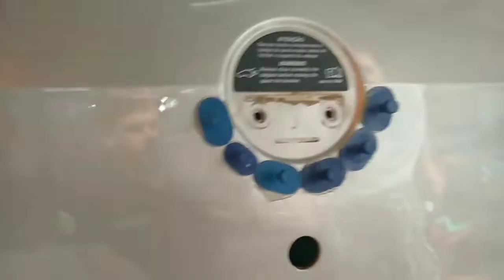Última semana do Raquiel no curso de martelinho de ouro Presencial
QUER FAZER UM CURSO DE RESPEITO E CONCEITUADO NO MERCADO?
ACOMPANHE NOSSA EQUIPE PELA REDE SOCIAL MARCEL DIAS MARTELINHO DE OURO!
ESCOLA COM ALUNOS DE NORTE A SUL DO PAÍS E LESTE A OESTE DO PLANETA.

ALUNOS 100% FORMADOS NA PRÁTICA E COM EXTREMO DOMÍNIO DAS TÉCNICAS.

NOSSOS ALUNOS SÃO TREINADOS NOS CARROS DOS CLIENTES PARA QUE JÁ SE ACOSTUMEM COM A RESPONSABILIDADE DE TRABALHAR COM O PATRIMÔNIO DAS PESSOAS.

SÓ LIBERAMOS O ALUNO QUANDO O MESMO TENHA FEITO SOZINHO DIVERSOS TIPOS DE AMASSADOS, E EM TODAS AS PEÇAS NO CARRO. E MESMO ASSIM, TODOS ESSES AMASSADOS DEVERÁ PASSAR PELA NOSSA APROVAÇÃO, BEM COMO PELA APROVAÇÃO DO NOSSO CLIENTE.

NÃO DAMOS CURSO, E SIM FORMAMOS PROFISSIONAIS DE QUALIDADE NO MERCADO.

NÃO COMPACTUAMOS COM NENHUMA FORMA DE ENSINO ONLINE DEVIDO A COMPLEXIDADE DA PROFISSÃO. MARTELINHO NÃO É DECORADO E SIM ENTENDIDO,CADA SITUAÇÃO É ÚNICA E EXIGE UM TREINAMENTO CAUTELOSO.

NÃO ACREDITE EM CONTO DE FADAS, MARTELINHO SÓ É FÁCIL PRA QUEM SONHA DEMASIADAMENTE.
A VERDADE É QUE MARTELINHO NAO É NADA FÁCIL, E EXIGE O CONHECIMENTO DE MUITAS TÉCNICAS PARA QUE SE CONSIGA UM ACABAMENTO COM QUALIDADE.
CADA ALUNO TEM SUA FACILIDADE, BEM COMO SUA DIFICULDADE QUE DEVEM SER TRABALHADAS DISTINTAMENTE.
CUIDADO COM QUEM PROMETE FÓRMULAS MÁGICAS, PORQUE A RETA NEM SEMPRE É O CAMINHO CORRETO!

OPTE SEMPRE PELO JUSTO, ESQUEÇA QUEM É BONZINHO, PORQUE ESSE MORREU À 2000 ANOS ATRÁS.

PROCURE POR QUEM TEM RESPEITO A VOCÊ, E SE DEDICA VERDADEIRAMENTE AO ENSINO.

ENTRE EM CONTATO CONOSCO E VENHA PASSAR UM DIA NA NOSSA ESCOLA ANTES DE ESCOLHER O SEU ENSINO.

NOSSO CURSO TE OFERECE UM ENSINO COM TEMPO SUFICIENTE PRA VC SE TORNAR UM PROFISSIONAL COM QUALIDADE NO MERCADO.
TE OFERECEMOS TAMBÉM: ALOJAMENTO COMPLETO, ÁGUA, LUZ, INTERNET, NETFLIX, CAFÉ DA MANHA E DA TARDE.

NOSSO CURSO É COM AGENDAMENTO PRÉVIO, DE ACORDO QUE UM ALUNO TERMINA CHAMAMOS O PRÓXIMO.
FAZEMOS ISSO PRA RESPEITAR O TEMPO DE APRENDIZADO DE CADA UM.

ENTRE EM NOSSO SITE E VEJA NOSSA ESTRUTURA E ALOJAMENTO.

Site:
Cursomarceldias.com.br

Aprendizes de martelinho de Ouro

Marcel Dias Curso Martelinho de ouro

ENDEREÇO:
AV: GARCIA RODRIGUES PAES 163, BAIRRO INDUSTRIAL, JUIZ DE FORA - MG
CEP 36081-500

Cel e Zap:
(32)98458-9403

OBS: NÃO ACEITAMOS ALUNOS QUE NÃO POSSA FICAR TEMPO SUFICIENTE PARA TODO O APRENDIZADO NA ESCOLA.

"VENHA PELA VERDADE OU VÁ PELA MENTIRA"